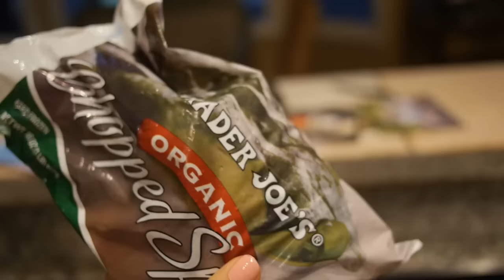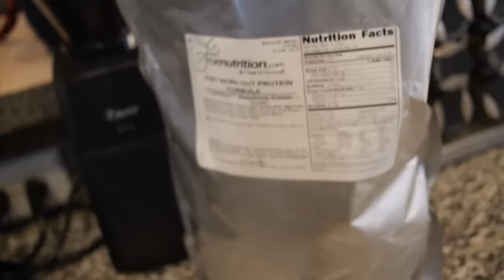Full Day of Eating on Christmas Day | PREP SERIES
As hard as it may be to say "no" to all of those beautiful Christmas cookies, it can be done! I prepped, packed, and brought all of my meals to our family Christmas celebrations and here is how I did it.

Products used:
6 pack fitness bag
Refillable Kcups
Almond Butter
Whey Isolate
Vitamix 750

Let's chat!